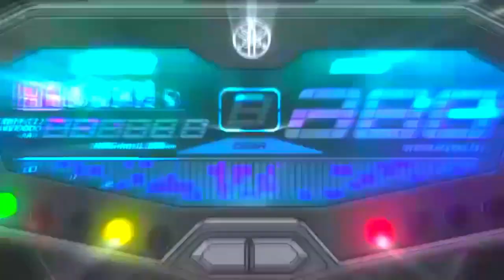YAMAHA MT-07 FZ-07 raw sound (no wind) Covid Lockdown Delivery Part 1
There are worldwide curfews, quarantines, and similar restrictions (variously described as stay-at-home orders, shelter-in-place orders, shutdowns or lockdowns) in place related to the COVID-19 pandemic and established to prevent the further spread of the severe acute respiratory syndrome coronavirus 2 (SARS-CoV-2), which causes COVID-19.

Countries and territories around the world have enforced lockdowns of varying degrees. Some include total movement control while others have enforced restrictions based on time. Mostly, only essential businesses are allowed to remain open. Schools, universities and colleges have closed either on a nationwide or local basis in 161 countries, affecting approximately 98.6 per cent of the world's student population.

All types of recreational venues and most public places have been affected

Audio:
Vivo S1 PRO

0:00 Intro
0:18 C. Raymundo Ave.
0:58 Ortigas Ext.
3:16 C5
8:16 Marcos Highway
13:29 Drop-off

Genesis 50:20
20. But as for you, ye thought evil against me; but God meant it unto good, to bring to pass, as it is this day, to save much people alive.